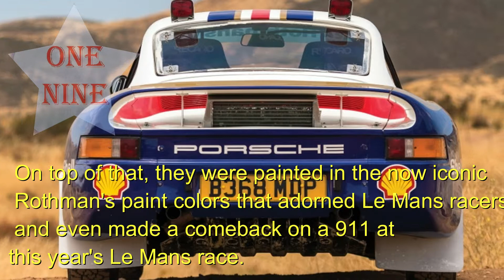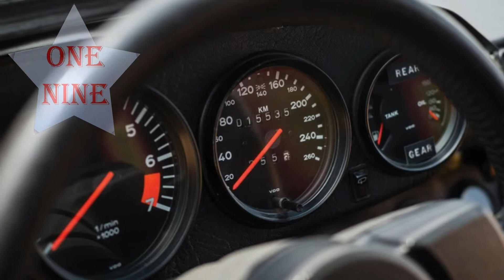HOT NEWS !! porsche 959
Among the coolest Porsches in history are the Paris-Dakar 959 race cars of the 1980s. While the all-wheel-drive, high-tech 959 is cool in and of itself, these race cars had the bonus of making the most use of the adjustable suspension and all-wheel-drive system that came from Porsche's thwarted plans to build a Group B rally car. On top of that, they were painted in the now iconic Rothman's paint colors that adorned Le Mans racers and even made a comeback on a 911 at this year's Le Mans race.